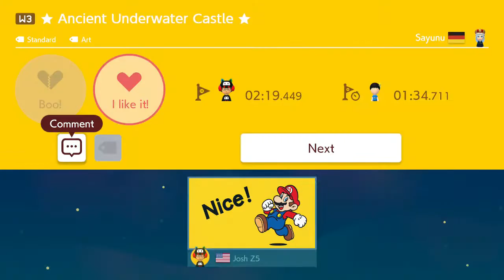Super Mario Maker 2 - Super Sayunu World 3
Playthrough of World 3 of Sayunu (Sayuno). A sky themed world that have two snow levels, an underwater and a sky one.